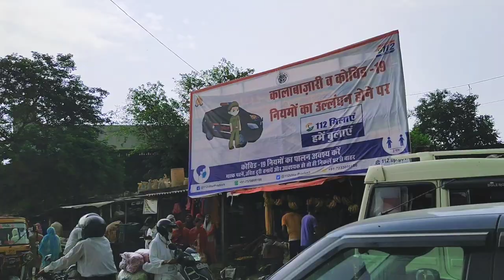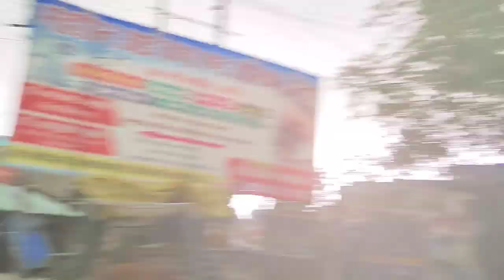Lockdown Khul Gaya. Semriyawan. Semriyawan Vlog.